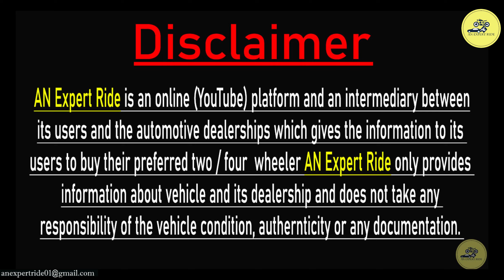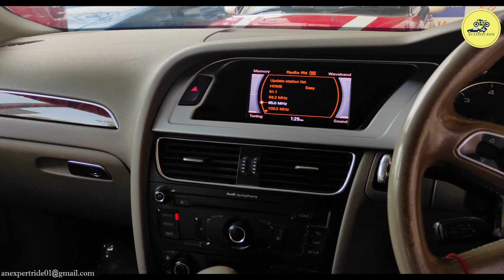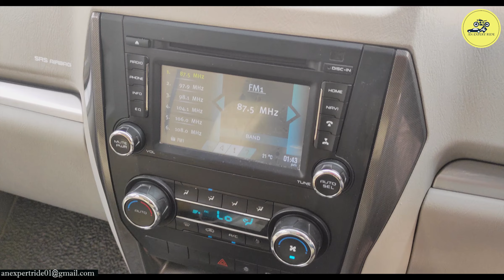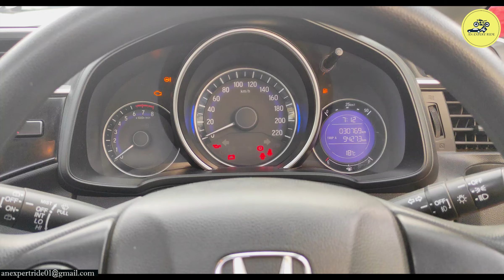Audi A4, Venue, Scorpio, Ignis, Expresso | Used cars best prices in Jaipur | Vinayak Cars Jaipur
Dealership Name : Vinayak Cars
Sales Managers:  ( Call Or WhatsApp )
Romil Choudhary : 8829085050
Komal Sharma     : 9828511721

Thanks

Vinayak Cars
99,Vrindavan Vihar, main king road, nirman nagar jaipur, Jaipur, Rajasthan 302019